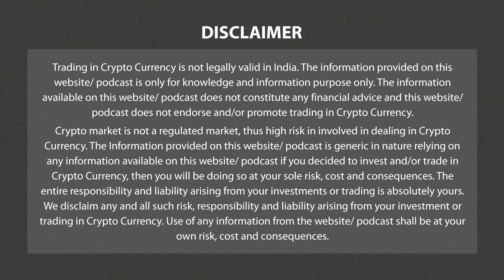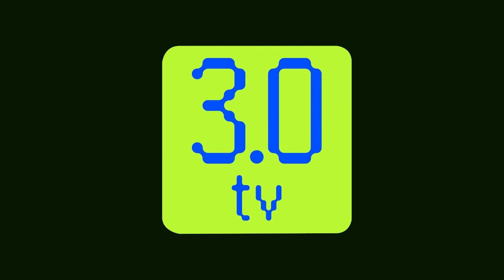Top 3 Stories in The World of Web3 | English | 25th August 2023 | 3.0 TV